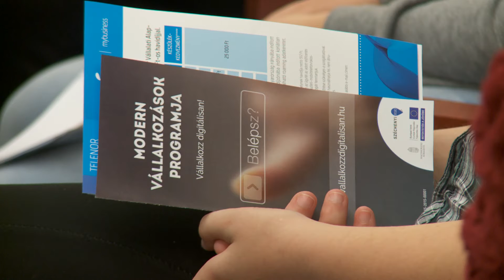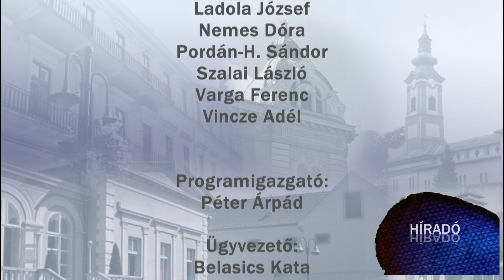Kanizsa TV HÍRADÓ - 2016. október 20.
Zala megye célkeresztben - Keszthelyen kapták el a feltételezett terézvárosi merénylőt

Vállalkozz digitálisan! - jön a negyedik ipari forradalom

Örömszerzés mesével - a szülőket tanítják